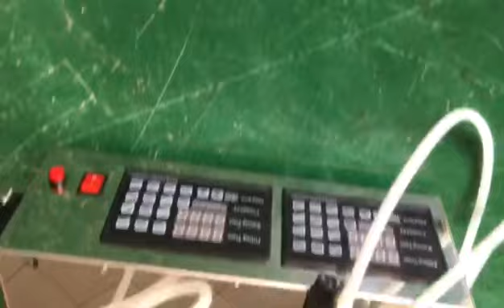Installing video of double nozzles liquid filling machine LT-130II